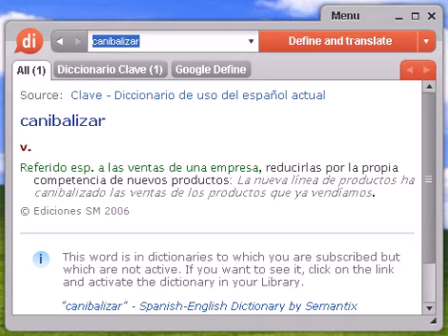Definición de canibalizar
canibalizar, diccionario, definición, significado, español, castellano, dixio